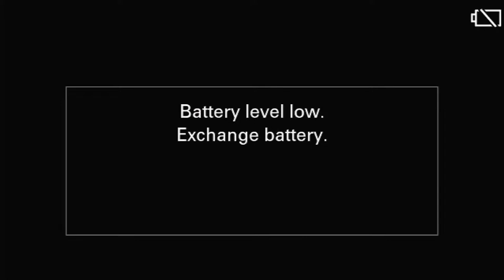Live Alphalete Birthday Sale Haul Opening 2023 Part 2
Back for a second day of unboxing my Alphalete sportswear in sizes XXL in seamless, XL in menswear, and XXXL in womenswear.  Ready for some detailed commentary so you can enjoy listening without even watching the video.